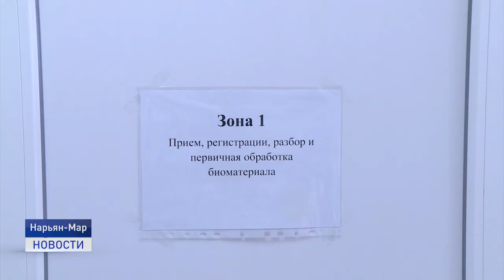ПЕРВЫЕ РЕЗУЛЬТАТЫ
Порядка тысячи двухсот человек прошли обследование на наличие коронавирусной инфекции с начала открытия ПЦР лаборатории в лечебно-диагностическом отделении Ненецкой окружной больницы. Сорок один из них сдали тест в выходные дни, у шести был выявлен положительный результат. Александра Ледкова расскажет подробнее.